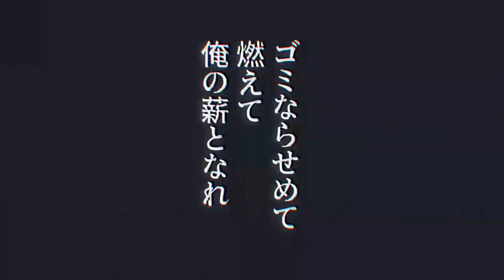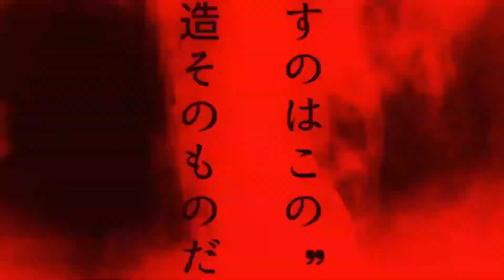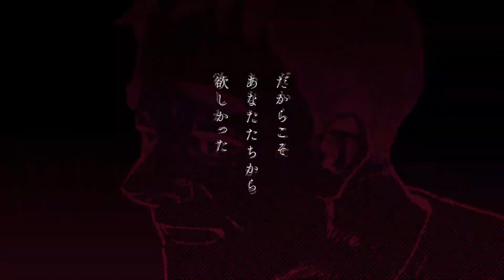What Are The Differences Between Manga AND Manhwa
What Are The Differences Between Manga AND Manhwa, manga and manhwa diffrences, what is the difference between manga and manhwa, should you read manga or manga?, manga vs manhwa, what is better manga or manhwa, Hope you guys will enjoy it.